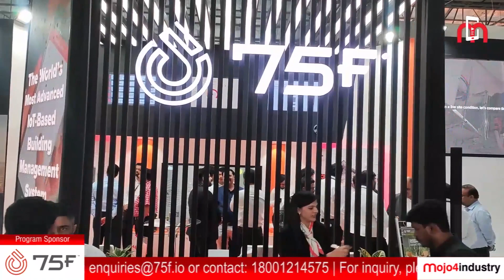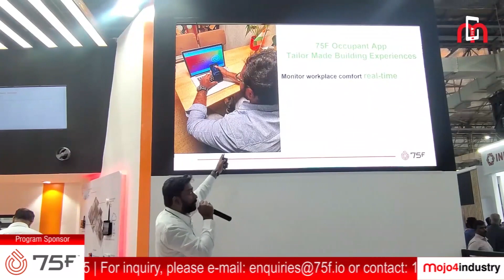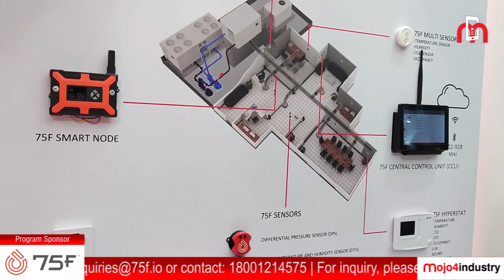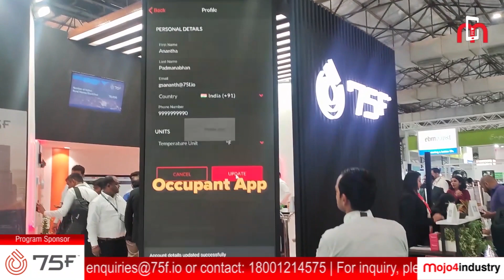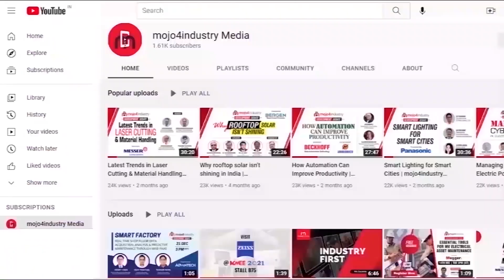75F making buildings smarter and innovative | ACREX India 2023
75F is a company that specializes in making commercial buildings smarter and more innovative through the use of advanced technology. 75F's solutions are designed to help commercial building owners and managers improve the efficiency, sustainability, and comfort of their buildings while reducing operating costs.

At ACREX India 2023, one of the largest exhibitions for the air conditioning, ventilation, and refrigeration industry, 75F showcased a host of latest innovations in building automation and control systems. These systems use a combination of sensors, artificial intelligence, and cloud-based analytics to automate HVAC, lighting, and other building systems. This allows building owners and managers to gain better insights into their building's performance and make data-driven decisions to improve efficiency, comfort, and sustainability.

Some of the key solutions that 75F showcased at ACREX India 2023 include: Building Automation and Control Systems; Energy Management Systems; Indoor Air Quality Monitoring; and Occupancy Analytics.

Here is a report from the 75F booth at ACREX India 2023 featuring:
• Gaurav Burman, APAC President, 75F
• Bob French, Chief Evangelist, 75F
• Nishant Nishoo, Director Sales, 75F
• Ananthapadmanabhan G S, Product Manager, 75F
• Sanket Jayswal, Product Manager, 75F
• Vinay Ramakrishnan, Product Manager, 75F
• Karn Chaturvedi, General Manager - Professional Services, 75F.